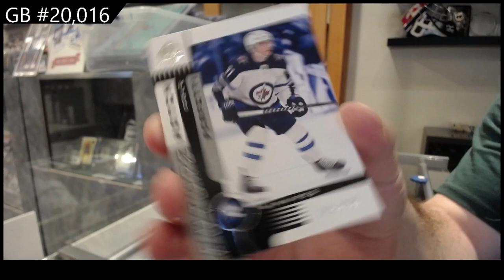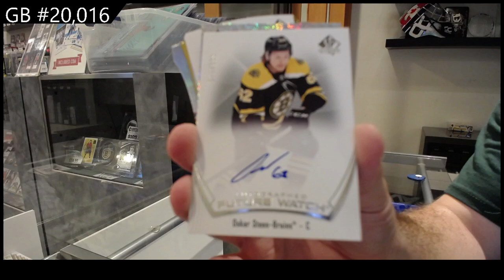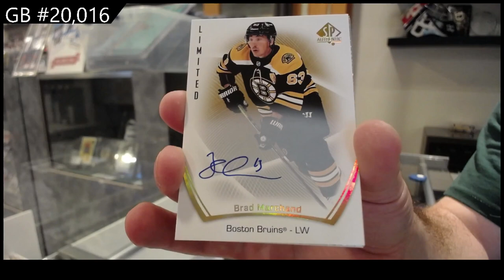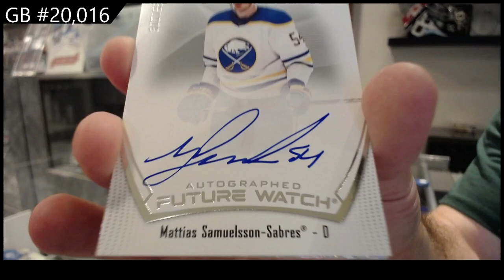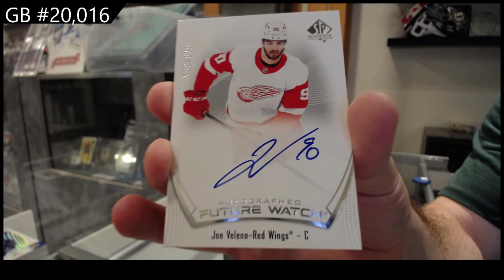2021-22 Upper Deck SP Authentic Hockey 4 Box Break - C&C #20,016